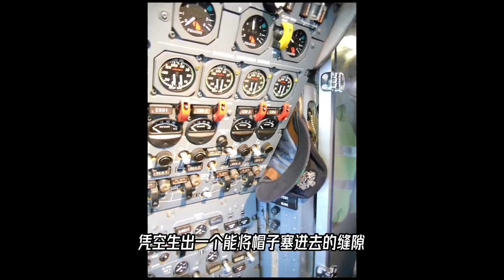协和式客机知识科普！大多数只能短暂超音速飞行，为何协和式客机却能长时间超音速飞行？奇怪的知识增加了【科学火箭叔】